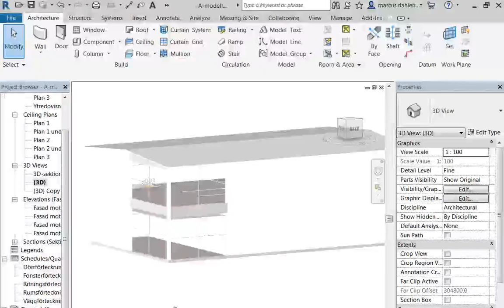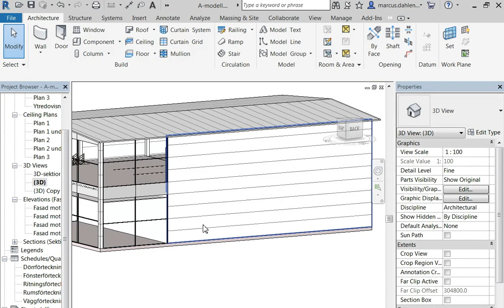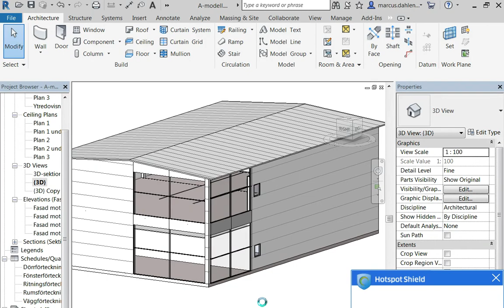BIM C 33 Revit installation A anpassning av fönster till sandwich panel